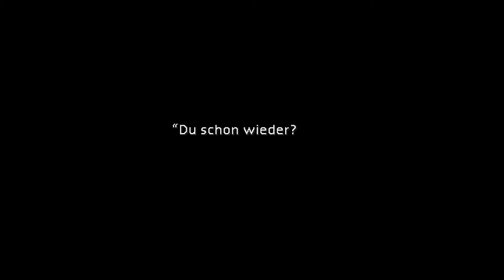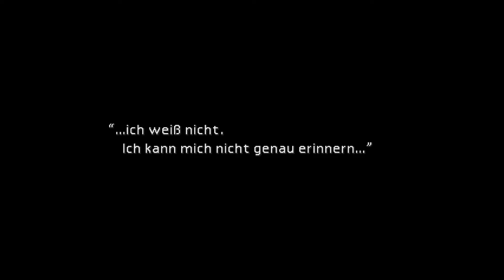Final Fantasy VII [#10] Große Wasserschlange (German)(Together)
iksdeh